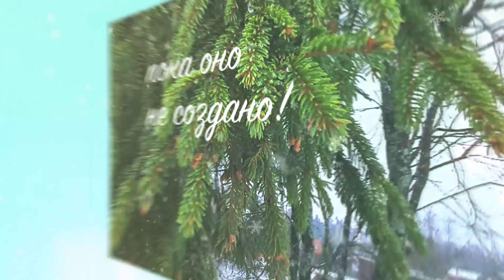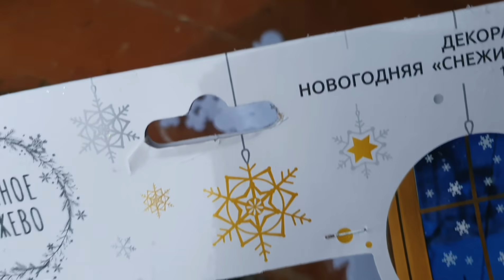НГ 2021 | УКРАСИЛА ДВОР НА НГ за 100 руб. | СВОИМИ РУКАМИ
Украсить двор и дом ПОЛЕНОМ? Продолжаю творить красоту во дворе!  Березовые поленья для Новогоднего декора загородного дома. Природа лучший помощник. Украсим сегодня дом и двор к Новому году поленьями, елками, палками. Что из этого выйдет? Смотрите в моем выпуске.
Украшение двора на Новый год 2021 своими руками.
Украшаю ДОМ и ДВОР к Новому году! Используем подручные материалы. Елки и палки из леса, декор из FIXPRICE, фантазия из головы! Приближаю Новый год! Декор на Новый год из ФИКС прайс. Новогодние украшения из ФИКС Прайса.

Если хотите помочь в развитии канала, сказать спасибо за позитив и интересные выпуски, просто поддержать, переходите по ссылке. Благодарю вас!

Мы семья москвичей. Два месяца назад переехали из Москвы на ПМЖ с СНТ. За это время мы сделали скважину и септик, заменили обшивку дома-сруба на блокхаус.

Рада вам!

Я Таша Муляр - дизайнер украшений, блогер. На моем канале я рассказываю про создание украшений и жизнь женщины после 40. Красота, здоровье, прически, кулинария, психология, полезности и лайфхаки - все это вы можете найти на моем канале. А главное это позитивно и полезно!

Ваша Таша Муляр.

Присоединяйтесь к моему приватному сообществу "СВОИ ЛЮДИ". Эксклюзивный контент, приватное общение в чате telegram, узкий круг своих людей.

Если вы хотите помочь мне развивать канал или сказать СПАСИБО за интересные и оптимистичные выпуски переходите по ссылке. Заранее благодарна за любую помощь!